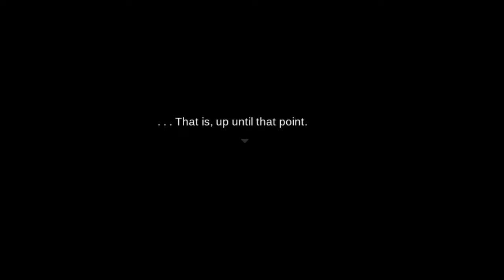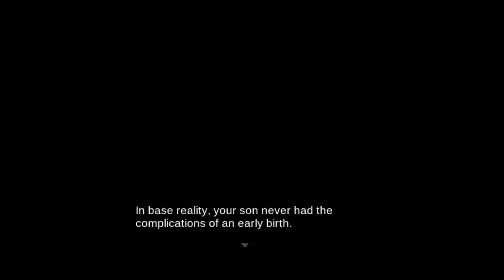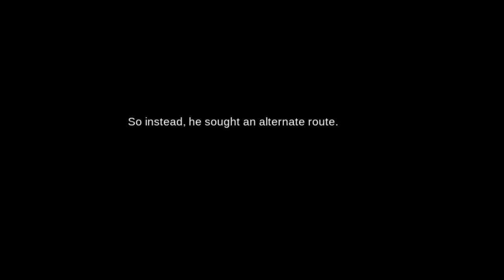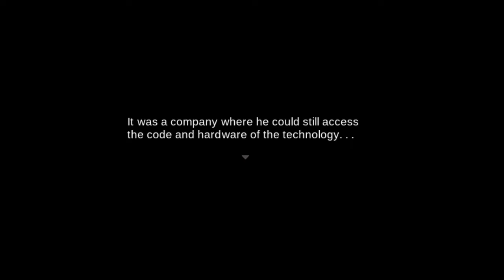Together until the end in Impostor Factory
...even if the world ended tomorrow.